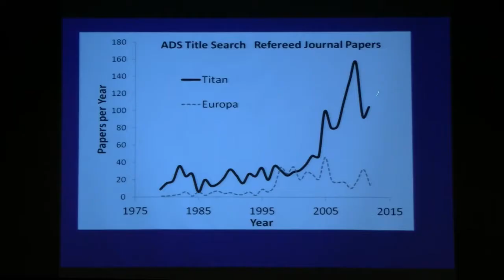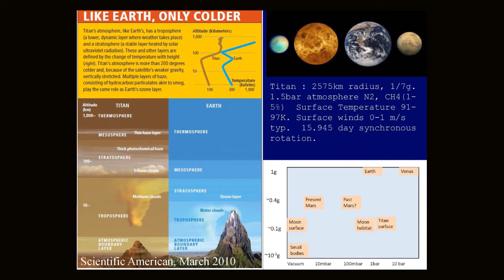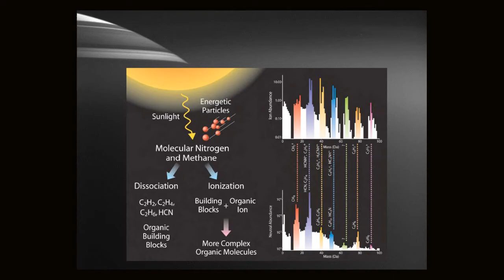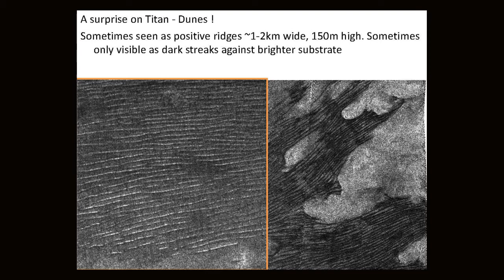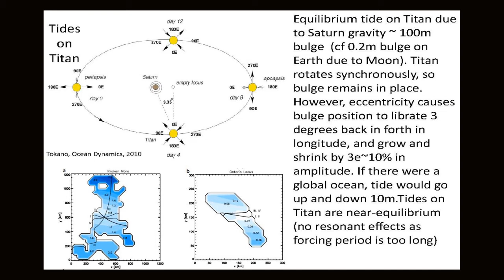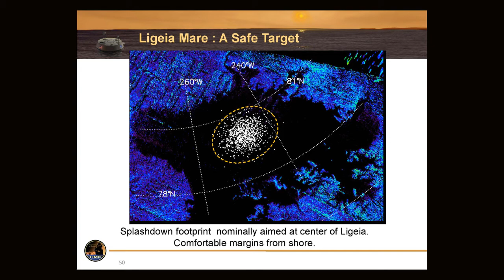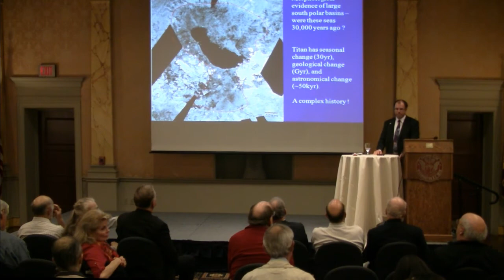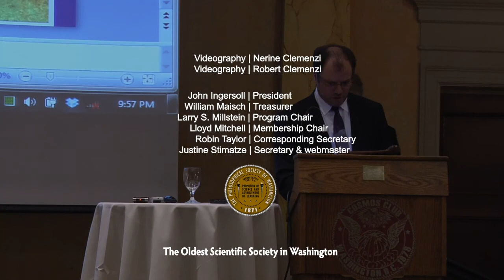PSW 2321 Sailing the Seas of Titan | Ralph Lorenz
Ralph D. Lorenz
Principal Professional Staff, Johns Hopkins University Applied Physics Laboratory

Oceanography is no longer just an Earth Science. The ongoing NASA/ESA Cassini mission - still making exciting discoveries 10 years after its arrival in the rich Saturnian system - has found that three seas of liquid hydrocarbons adorn Saturn's giant, frigid moon Titan. Titan was already exotic, having a thick, organic-rich atmosphere and a diverse landscape with mountains, craters, river channels, and vast fields of sand dunes, but these seas, and hundreds of lakes, present a new environment (low gravity, dense atmosphere, hydrocarbon liquid) in which to explore familiar and important physical processes such as air/sea heat and moisture exchange, and wind-driven currents and waves. Titan's seas (notably the two largest ones, Kraken Mare and Ligiea Mare, about 1000km and 400km across, respectively) thus are an appealing and accessible target for future Titan exploration.

This talk will review the latest findings from Cassini, the prospects for new discoveries as it moves towards Titan's northern summer solstice in 2017, and the opportunities for future exploration of Titan, not only with orbiters and landers but also with vehicles that can exploit Titan's air and liquid environments such as balloons, airplanes, and devices that float. In fact, the most affordable near-term prospect for in-situ exploration of Titan is a capsule that would float on Titan's hydrocarbon seas and drift in the moon's winds, traversing the sea, measuring liquid composition and turbidity, exploring the seabed, and providing visual imagery with a compact suite of meteorological instruments, a depth sounder, cameras and other instruments. This would be the first exploration of a liquid environment on a planetary body other than the earth.